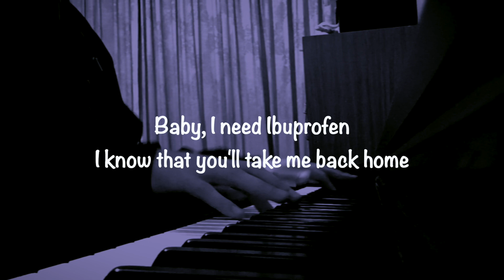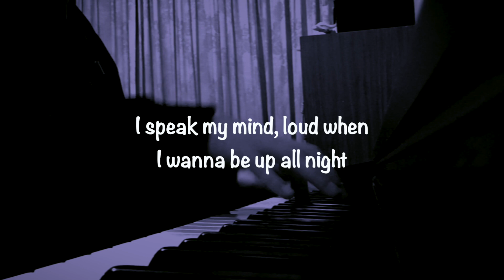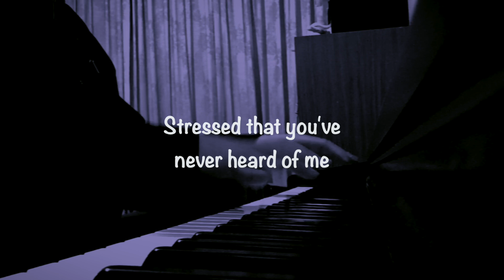Migraine - BoyWithUke (Piano Cover w/lyrics) | Sheet Music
Boywithuke song requested :)

Boywithuke Piano
Migraine piano
BoyWithUke migraine